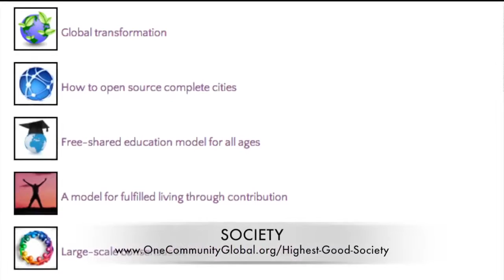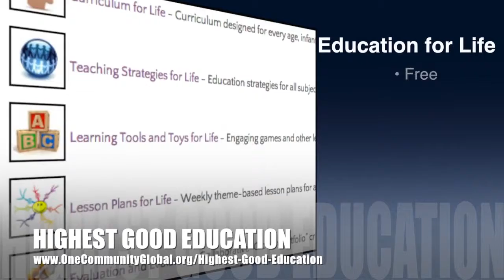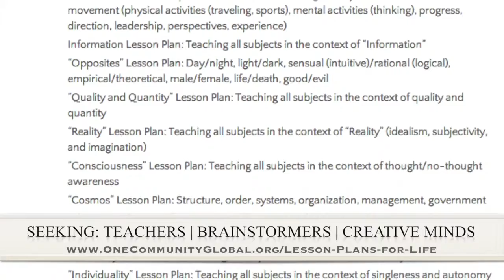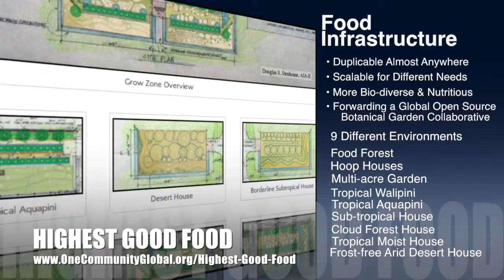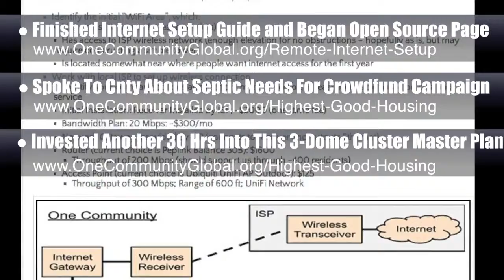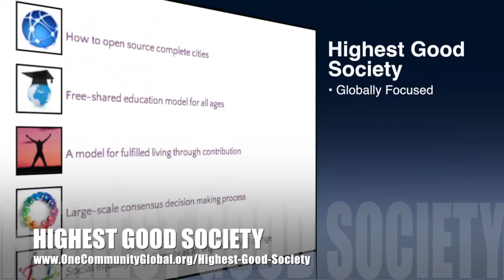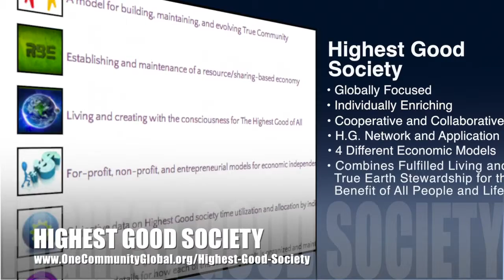One Community Weekly Progress Update #70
Practical utopia creation means evolving sustainability to comprehensively address the foundations of the complete human experience with ecological and duplicable solutions for improving all areas, and open source sharing this for The Highest Good of All. This is the July 4th, 2014 edition (#70) of our weekly progress update detailing the previous week's development and accomplishments.

PRACTICAL UTOPIA CREATION INTRO @1:00
PRACTICAL UTOPIA CREATION SUMMARY: @6:26

We are open source and free-sharing do-it-yourself designs for these areas first:
FOOD: